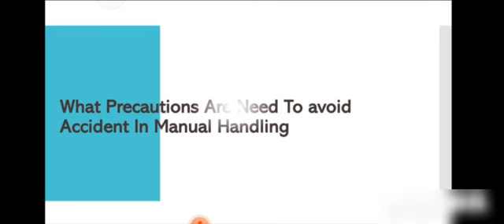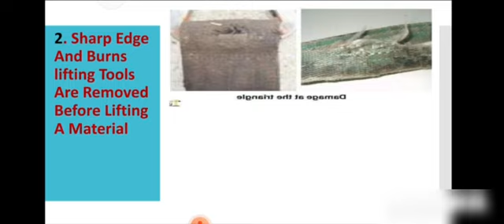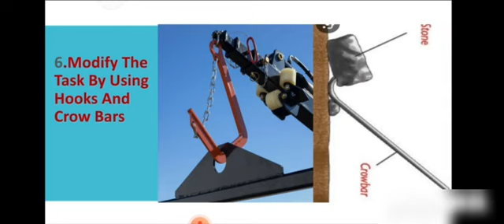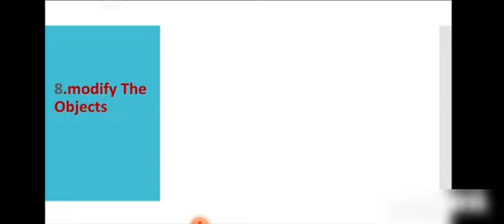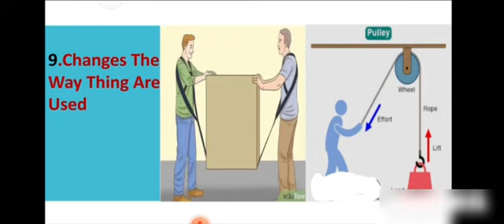WHAT PRECAUTION SHOULD WE TAKE WHILE LIFFTING ACTIVITY/ MANUAL LIFTING /AVOIDE ACCIDENT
WHAT PRECAUTION SHOULD WE TAKE WHILE LIFFTING ACTIVITY/ MANUAL LIFTING /AVOIDE ACCIDENT liftingactivity @LevelUpLifting @hseminingsurfaceprojectawar888 @CranesEtcTV